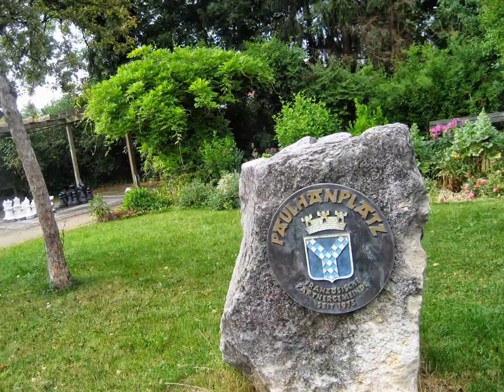¸☆.•´ ¸☆.•*´.¸.•´ ¸.☆•` ☆ Дамян Дамянов ☆•` ☆ Пламсвет☆´¨ . ¸☆.•´ ¸☆.•*´¨